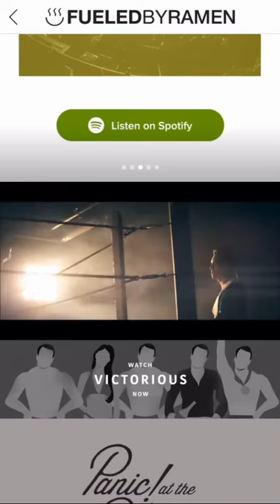Fueled By Ramen Canavs Ad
DASH TWO, Inc is a media-buying agency based in Los Angeles, CA. We do TV, online, radio, print and outdoor advertising. Our specialty is in the music, fashion and film industries. Our clients come to us because of our quick turnaround time, reliability and expertise. We work as if we're partners. We're a bit unconventional around here too.